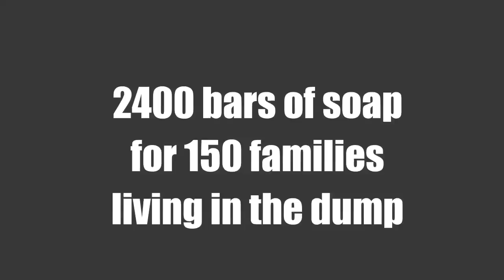Clean the World - Guatemala Slideshow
A slide show of Clean the World distributing hygiene products in Guatemala.

🌎 About Clean the World:
Clean the World Foundation is a global health organization committed to improving the quality of life for vulnerable communities around the world. We provide sustainable resources, programming, and education focused on water, sanitation, and hygiene for all those affected by poverty, homelessness, and humanitarian or natural crises.